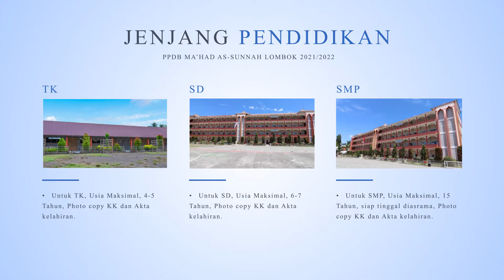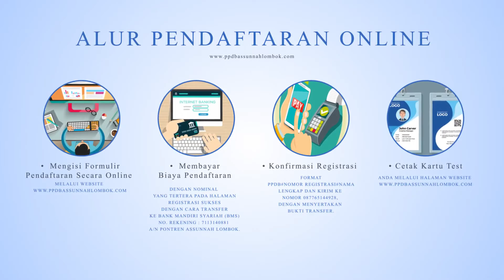PENERIMAAN PESERTA DIDIK MULAI DARI,TK,SD,SMP,SMA,MA, LKSA ( PONDOK PESANTREN AS-SUNNAH LOMBOK)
🏵️ *PENERIMAAN PESERTA DIDIK BARU PESANTREN GRATIS UNTUK YATIM T.P 2021/2022*

🔅 *VISI*
Beriman, Terampil, Cerdas dan Sejahtera.

🔅 *MISI*
▪️ Menanamkan Aqidah yang benar sesuai pemahaman salafus Sholeh.
▪️ Membentuk karakter anak yang Sholeh dan Berakhlakul Karimah
▪️Membekali Anak dengan keterampilan IT/ _Life skill_

📚 *PROGRAM UNGGULAN*
1. Hafal Al Quran 30 juz
2. Mampu berbahasa Arab lisan dan tulis
3. Pondok IT: Menguasai dasar-dasar ilmu tekhnologi informasi.

*🎁 FASILITAS*
1. 100% Gratis Biaya Pendidikan: Seperti Uang Pangkal, makan, kitab, asrama, seragam, dll.
2. Mengikuti ujian Paket A/B
3. Kegiatan ekstrakurikuler dan Rekreasi.
4. Lab. IT dan Bahasa
5. Lapangan olahraga dan area bermain
6. Uang saku anak yatim

*🗒 Persyaratan*
✔ Laki laki usia 6-15 Tahun
✔ FC akte kelahiran dan KK.
✔ SK Meninggal Ayah
✔️ Siap mengikuti pendidikan hingga selesai

🗓 *Pendaftaran Dibuka Mulai*
1 November 2020

*🏠 ALAMAT:*
Skretariat: Ponpes assunnah, Bagek Nyaka Santri. Kec. Aikmel, Kab. Lombok Timur-NTB.

(Agus Kusnadi, M.Pd)
Skretariat PPDB Ponpes Assunnah.

Facebook: Pondok Pesantren Assunnah Lombok

🍃 *_Share informasi ini, semoga menjadi amal jariyah kita. Jazakumullah khairan._*